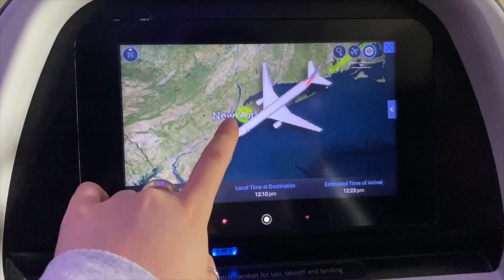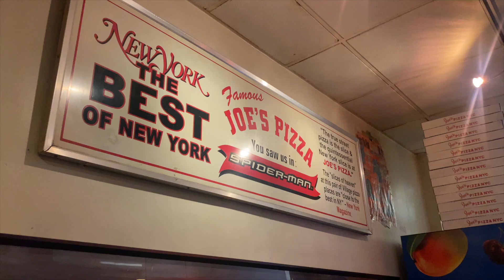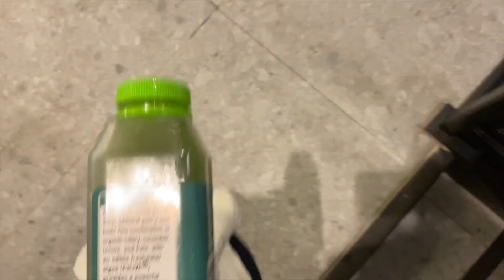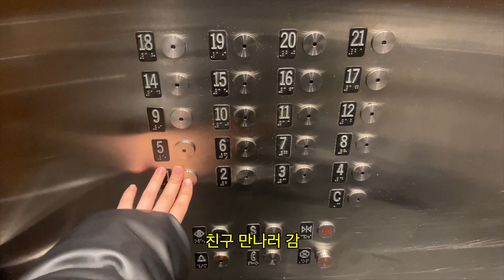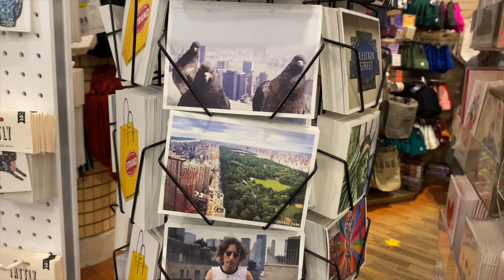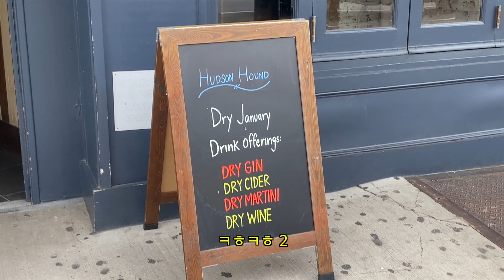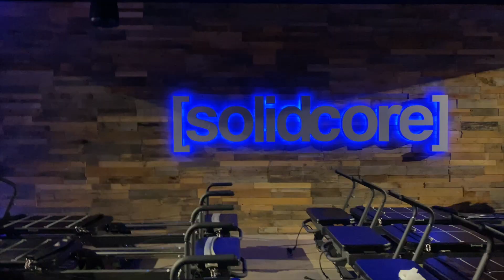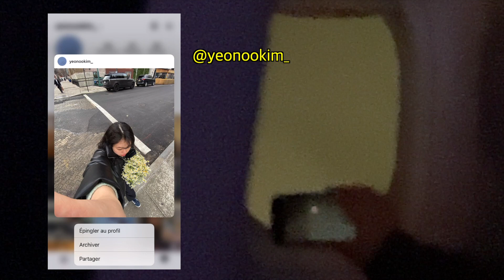new york, you better fix all my problems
so this NYC trip, happened when my state of mind was everywhere, I mean EVERYWHERE
but nyc solved my problem so.